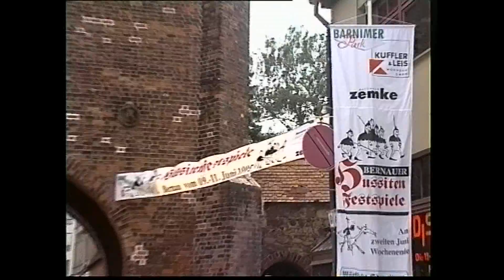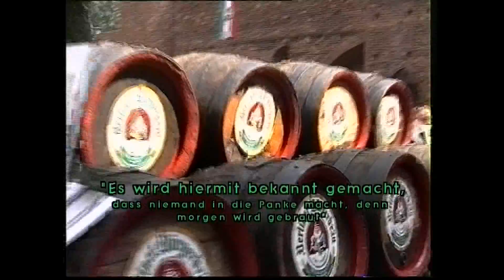Hussitenfest Bernau 1995